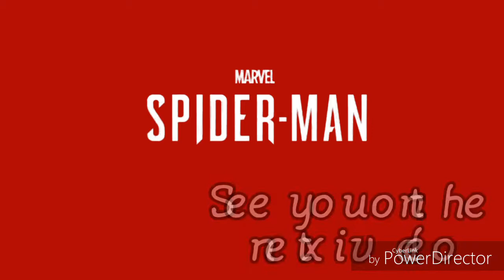Marvel's Spider-Man - Out of the Frying Pan Part 1